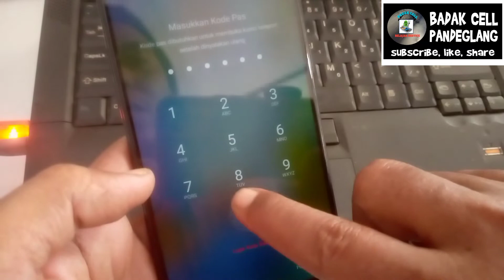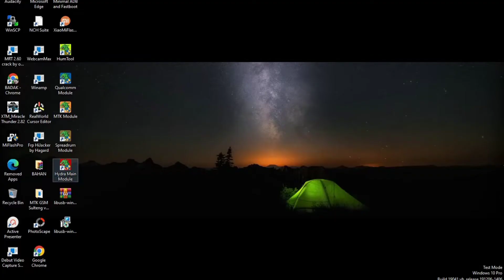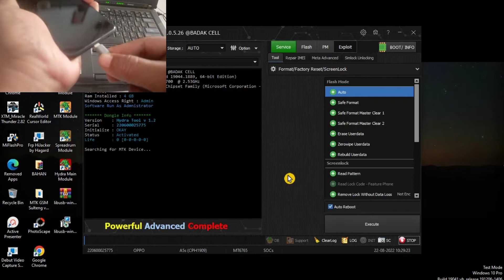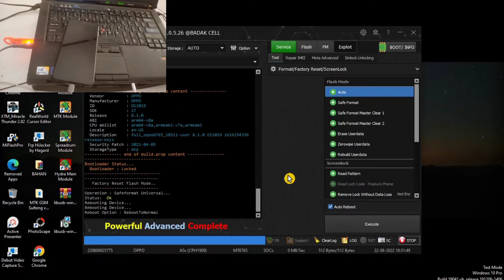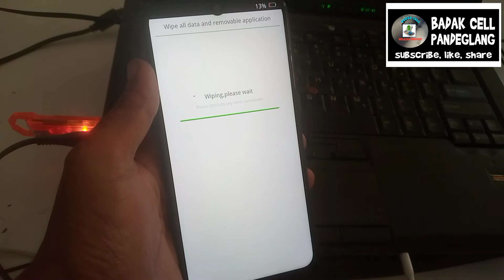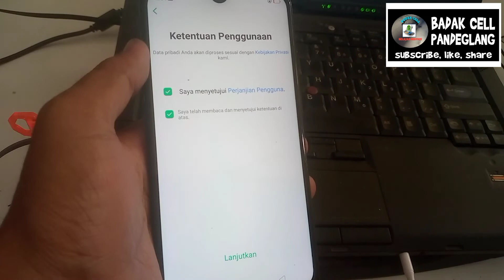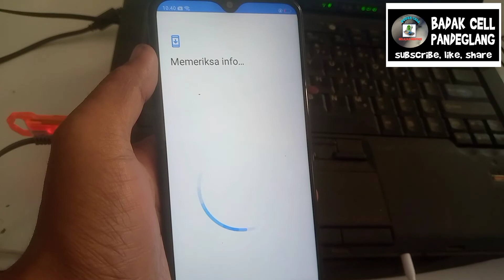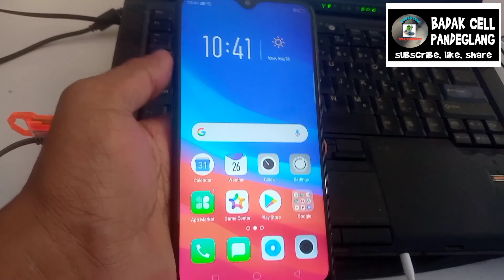Unlock Oppo A5S Forgot password pin pattern via hydra tool || frp bypass Oppo a5s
How to Unlock Oppo A5S Forgot password pin pattern via hydra tool
Remove Lock Screen A5s Forgot Pattern Pin Password A5s CPH1909 Remove Lock Screen
Oppo a5s lock screen password reset
Oppo A5s Ka Lock Kaise Tode | Oppo A5s Hard Reset Forgot Password & Factory Reset
HOW TO PASS A GOOGLE ACCOUNT OPPO A5S CPH 1909 || FRP BYPASS || OPEN GOOGLE ACCOUNT LOCKED || NO PC
OPPO A5S, A3s GOOGLE ACCOUNT BYPASS
How to reset oppo a5s
How to Reset HP OPPO A5s Correctly 100% Safe Work | How To Reset OPPO A5s | How to Restart HP OPPO A5s
Hard Reset OPPO A5s | How to Reset HP OPPO A5s | How to Restart HP OPPO A5s | How to Reset HP OPPO A5s
Oppo a5s ko reset kaise kare
Oppo A5s Ko Reset Kaise kare 2022 | How To Reset Oppo A5s |Oppo A5s Reset |Oppo A5s
Oppo a5s reset kaise kare

Hopefully the tutorial above helps, don't forget to set aside a little of your note for charity so that our sustenance remains smooth.